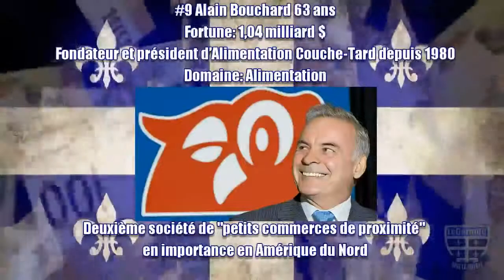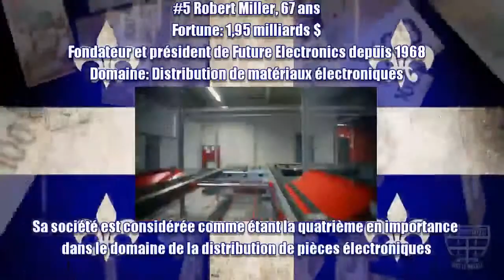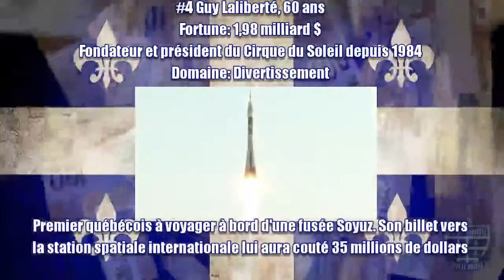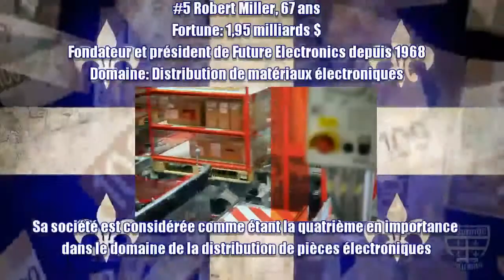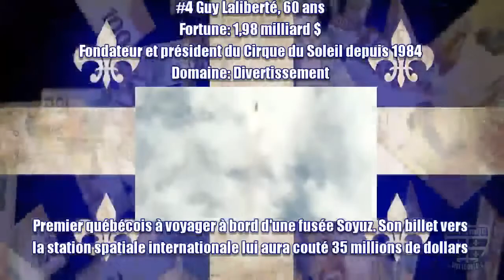Top 10 des YOUTUBERS QUÉBÉCOIS à découvrir ABSOLUMENT !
Liste des 10 québécois les plus riche 10 - Serge Godin (871 millions $CAD) 9 - Alain Bouchard (1,04 milliards $CAD) 8 - Stephen Jarislowsky (1,48 milliards $CAD) 7 - Marcel Adams (1,8 milliards.

Top 10 des YOUTUBERS QUÉBÉCOIS à découvrir ABSOLUMENT ! Connaissez-vous Madhi Ba ? Steelorse ? Cynthia Dulude ? Joignez-nous pour.